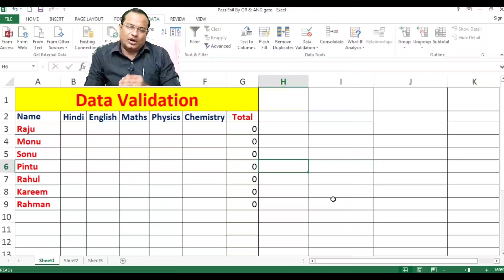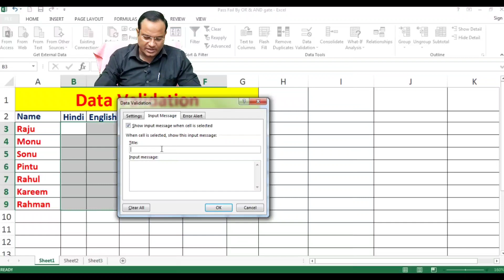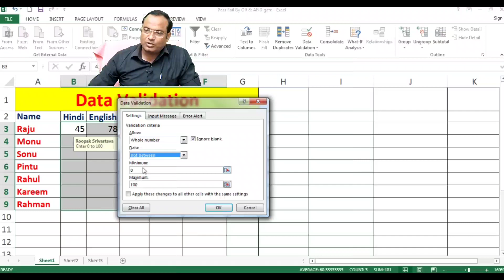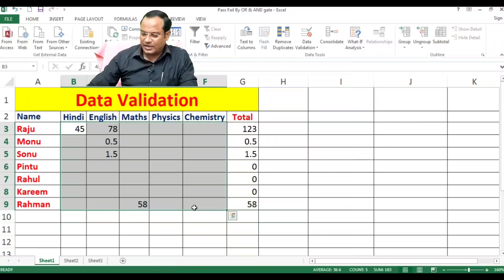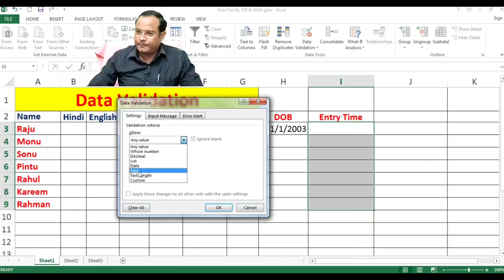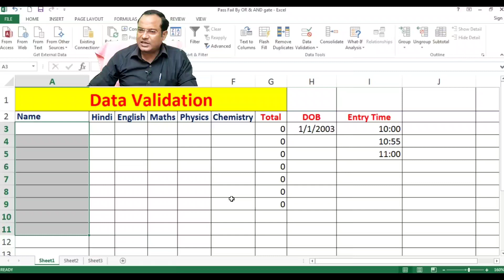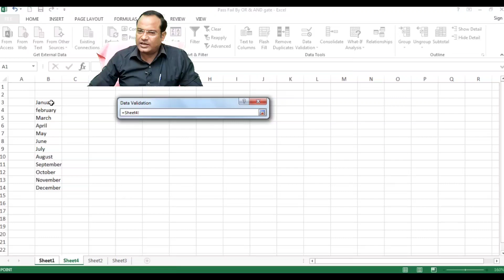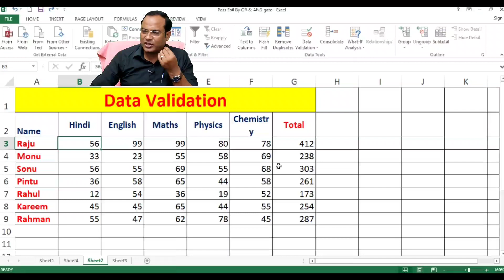MS Excel - Data Validation | Drop Down List in MS Excel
in this video check How to use Data Validation and Drop Down List  - Data Validation in Excel Tips and Tricks Also ?